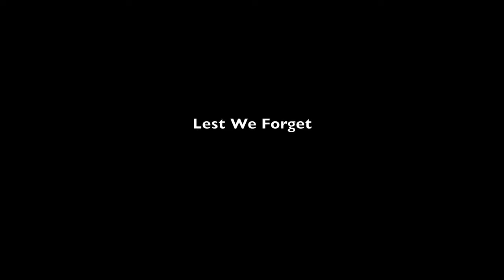RAF Hunmanby Moor Memorial, Filey, Armistice day 11:11:2023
Memorial in Filey to honour 4,000 Caribbean servicemen who trained at RAF Hunmanby Moor in World War Two. 85 Queen Street, Filey
“Invisible soldiers, forgotten sacrifice”

(video produced independently by MSI Photography Hull)